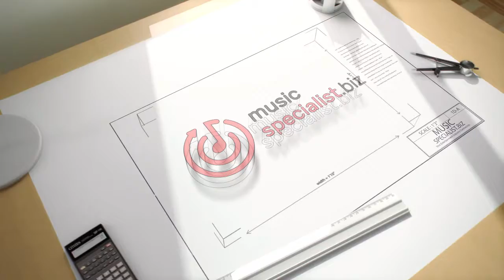Music Specialist . Biz Blueprint